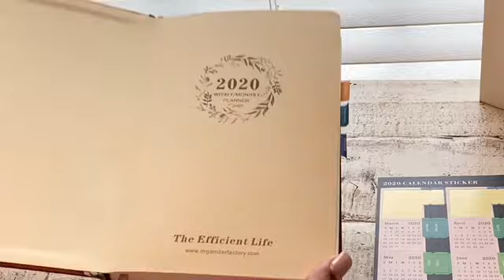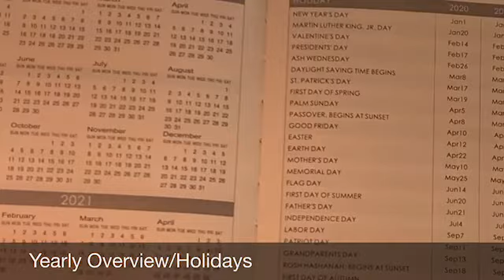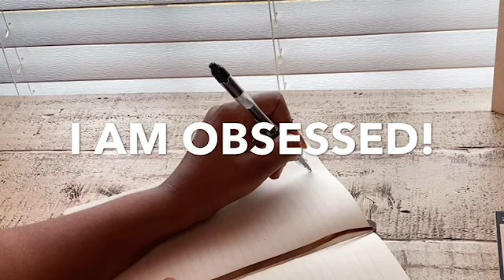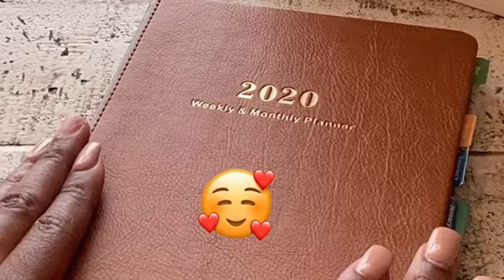Best Amazon Monthly Planner 2020 | Flip Through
I am so in love with my planner/journal! This has been keeping me more organized and focus. I purchased this from Amazon for 15.99 and I don’t regret it!

Planner Amazon

Quote: “Be the change that you wish to see in the world.”

-Mahatma Gandhi

~Creator Bio~
I am a working mother of a 17 yr old and a 1 yr old! I love doing YouTube videos part time and is looking to grow my channel. I have lots of siblings and family members and an AMAZING HARD WORKING Husband! We both love God and family. Our goal is to invest in our future through real estate and savings.